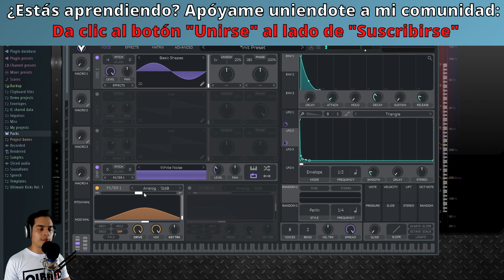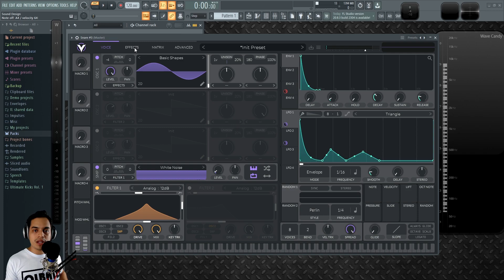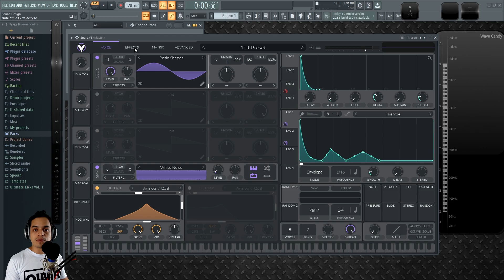👾VITAL - #17: Como Hacer Clap y Snare [Curso Completo] - Tutorial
Aprende como hacer Claps y Snares en Vital